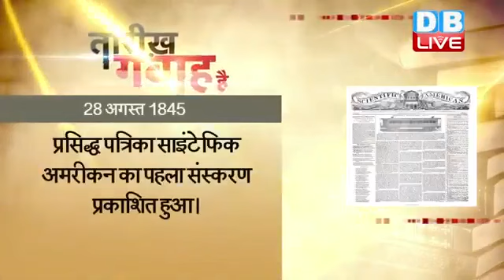28 August 2022 | आज का इतिहास|Today History | Tareekh Gawah Hai | Current Affairs In Hindi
28 August 2022 | आज का इतिहास|Today History | Tareekh Gawah Hai | Current Affairs In Hindi